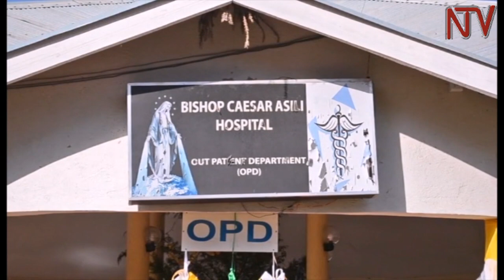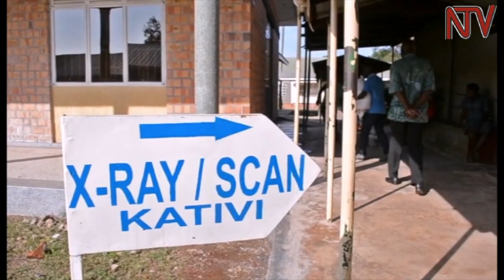AKABENJE E NAKASONGOLA: Omubaka Odonga Otto akasimattuse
Omubaka akikiirira essaza ly’e Aruu mu lukiiko lwe ggwanga olukulu Odonga Otto asimattuse  akabenje ka motoka enkya yaleero . Otto abadde yekka mu motoka ye kika kya Prado ng’ava Gulu okwolekera Kampala era akabenje kano akafunidde mu district ye Nakasongola ku ssaawa nga 11 ez’okumakya.